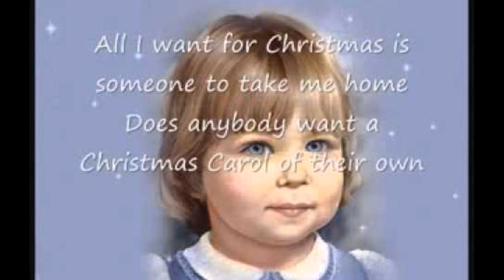My Name Is Christmas Carol - Skip Ewing